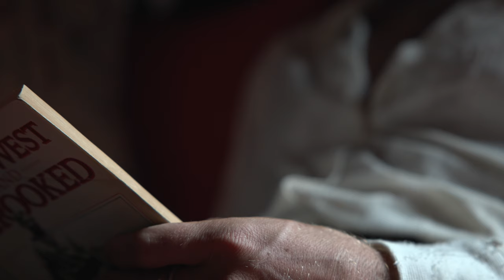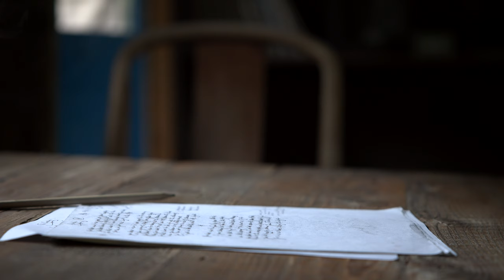Kim Churchill - Hobbies (Official Music Video)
Hobbies by Kim Churchill.

Video shot and directed by Saskia Burmeister.

Lyrics:
You don’t have to be good at your hobbies.
You don’t have to feel right all the time.
You don’t have to have planned where your home is.
You can be just one light in the sky.

You don’t have to look good in the morning.
As you’re wiping the sleep from your eyes.
You don’t have to always let the dawn in.
If you need to rest and roll down the blinds.
You don’t have to hold all of your answers.
If they fade and go with time.
You are not going run out of chances,
To fall in love with the world and its light.

You don’t have to found by your thirties.
If you’re stumbling out there in the night.
I am still trying to learn what ‘alone’ means.
I am still trying to do what is right.
You’d have to be cool around your heroes,
When its the warm people we need to find.
You don’t have to damn your tomorrows,
When you can be out there chasing the light.

You can be just one light in a great big sky.